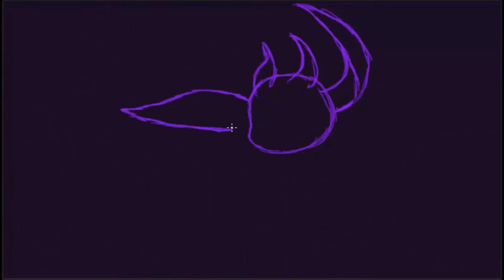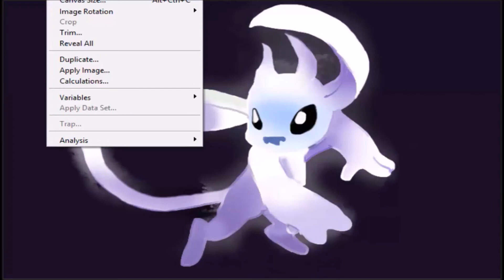Ori and The Blind Forest Speed Draw